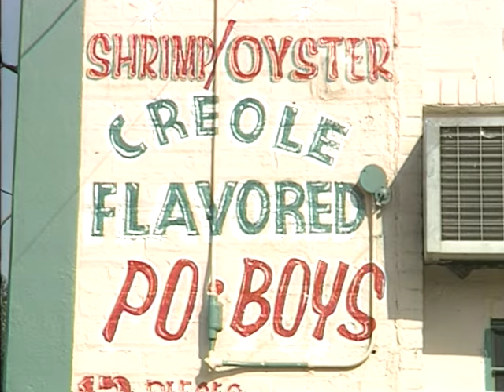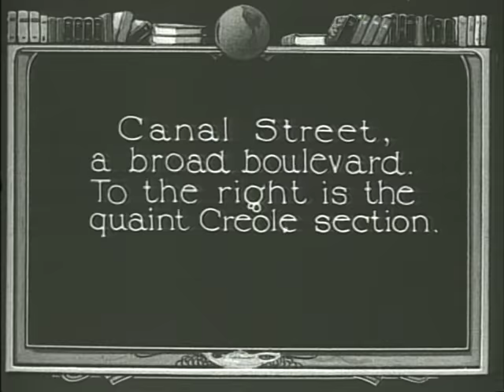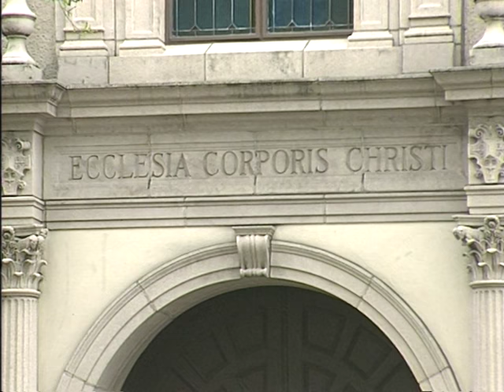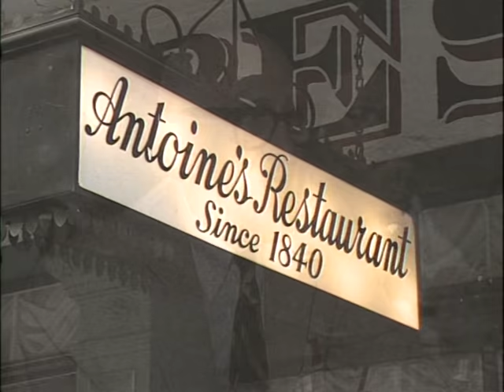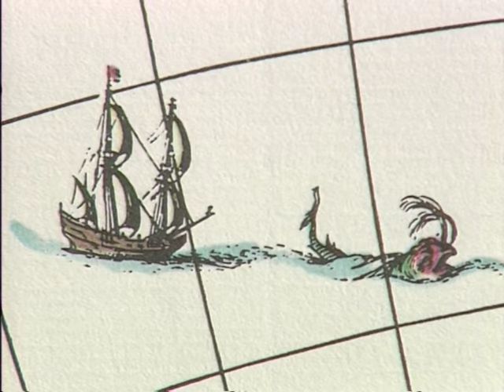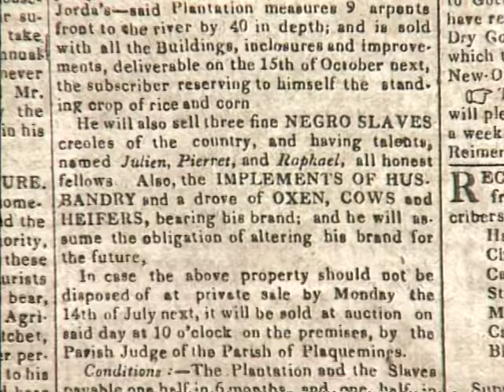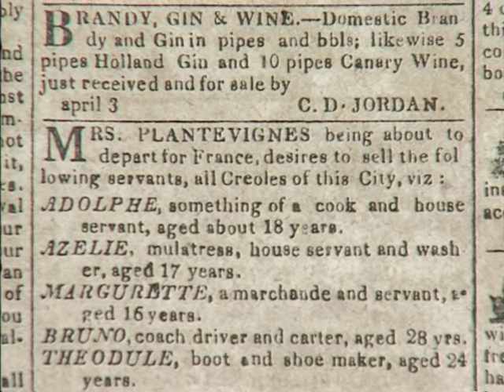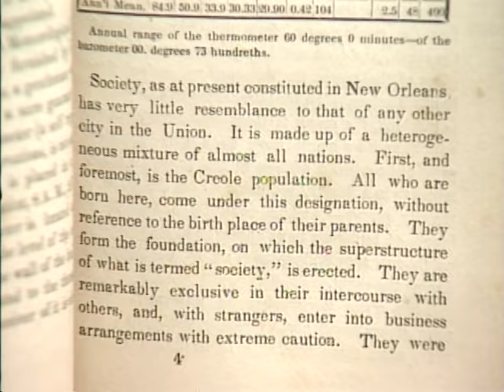"The Creole Controversy"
Documentary explores the meaning of "Creole" in New Orleans.  Are they black, white, blended, or all of the above?  Produced by Karen Snyder and Peggy Scott Laborde for WYES public Television in New Orleans.